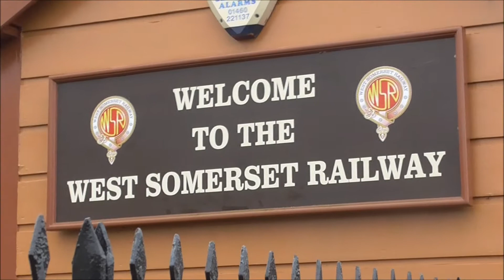Winter Steam Festival End of Year Blast on The West Somerset Railway